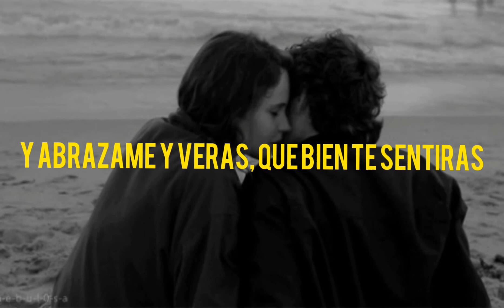Dejate amar -part Reykon Rolitas 30 segundos